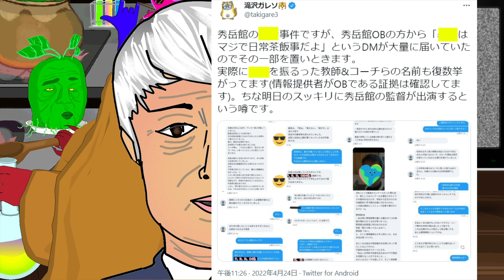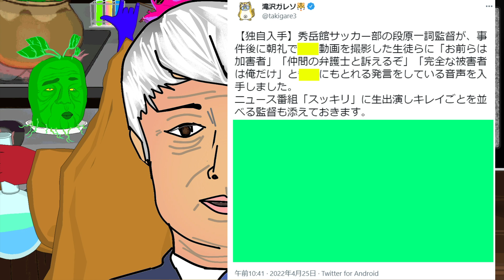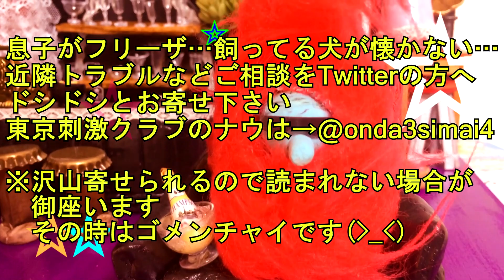秀岳館高校の段原監督がまさかの続投宣言「今、目の前に山積していることに全力で取り組んでいきたい」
【参考資料】
はちま起稿
秀岳館高校の段原監督、まさかの続投宣言「今、目の前に山積していることに全力で取り組んでいきたい」

【参考画像】
●pixabay